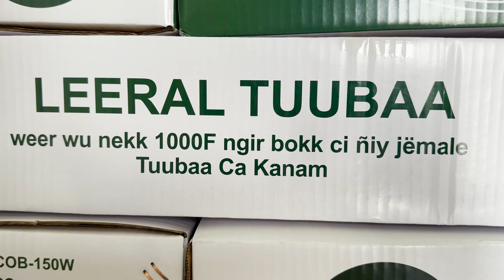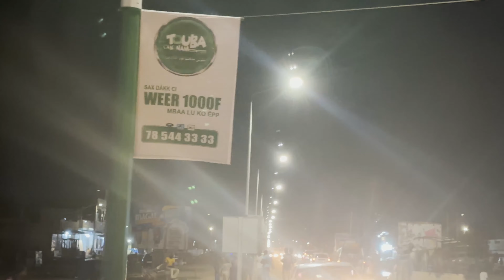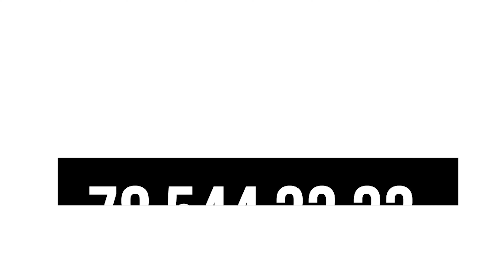Touba ca Kanam réceptionne 5000 lampadaires, pour le renforce l'éclairage public de Touba.